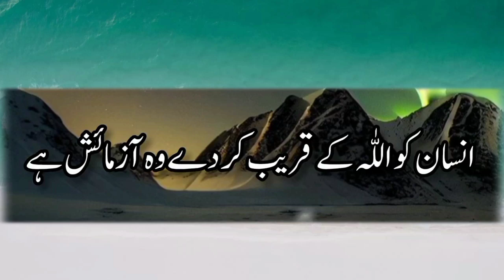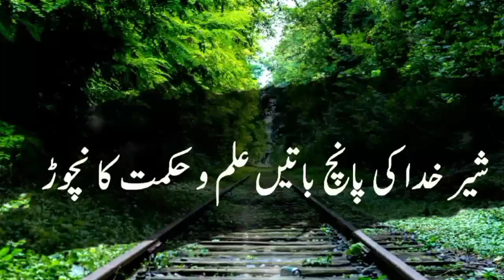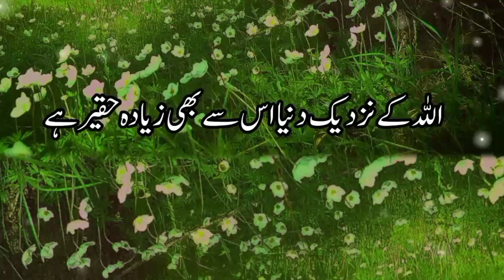True Quotes about life || Golden Words || Quotations for motivation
Nabi Pak ﷺ Ne kin cheezon se Pana Mangi hai | peer Ajmal Raza Qadir bayan
❤ سبحان اللہ م